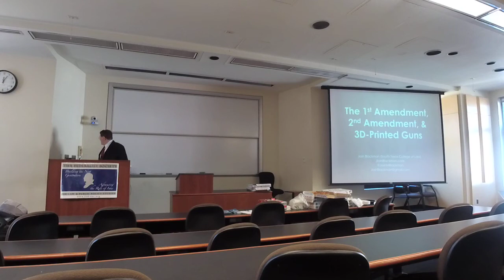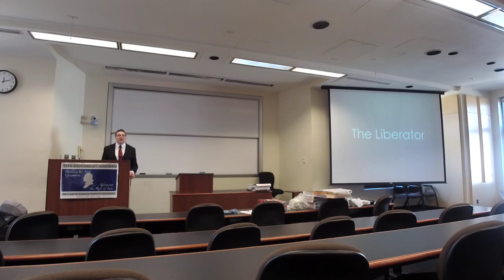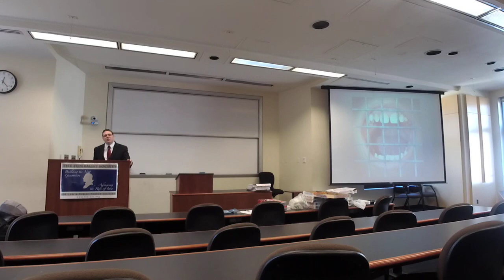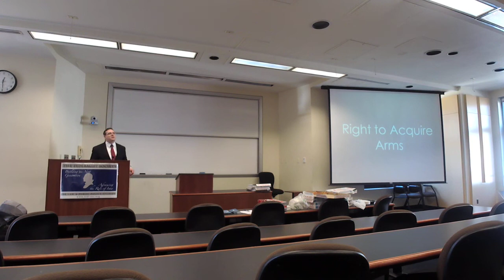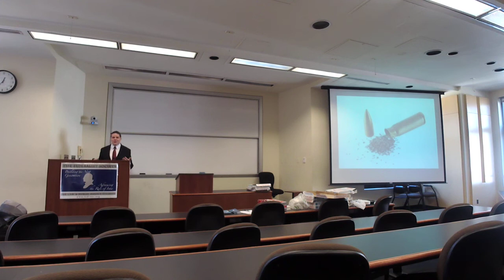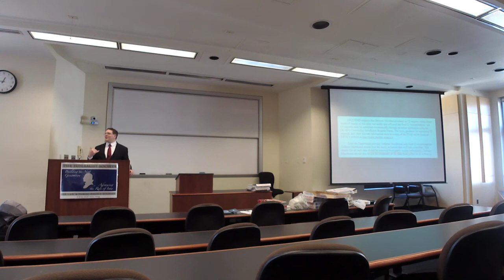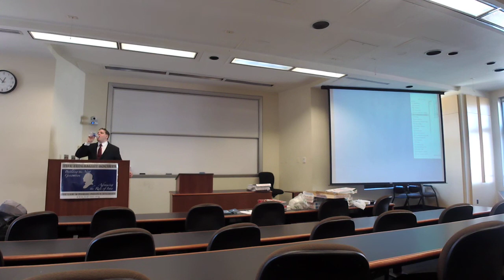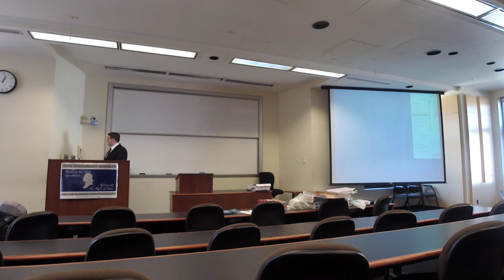1st Amendment, 2nd Amendment, and 3D-Printed Guns: George Washington Federalist Society Chapter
1st Amendment, 2nd Amendment, and 3D-Printed Guns: George Washington Federalist Society Chapter (4/3/19)